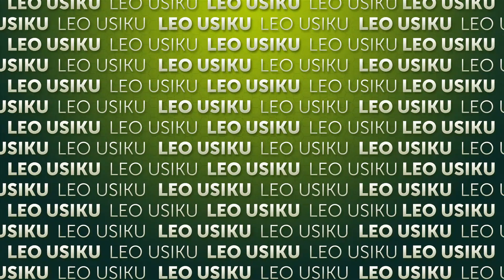Uhuru una garama zake | Episode 464 | Leo usiku | Madi Tv Africa